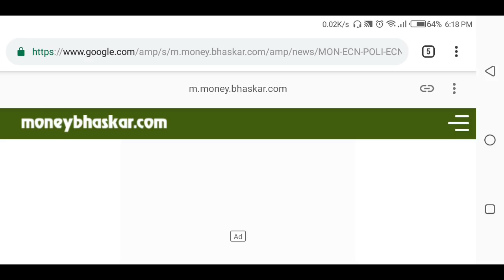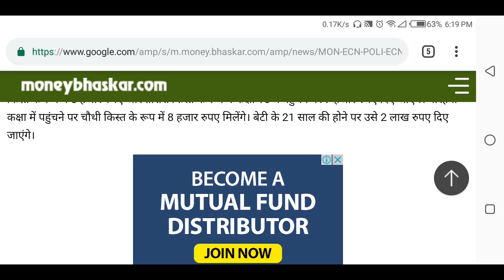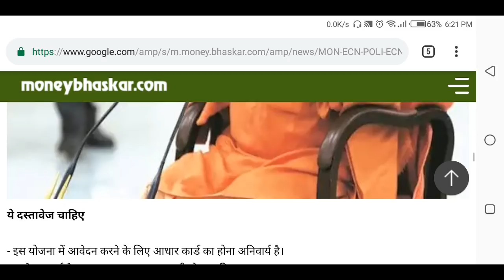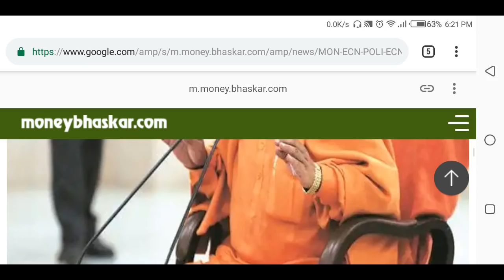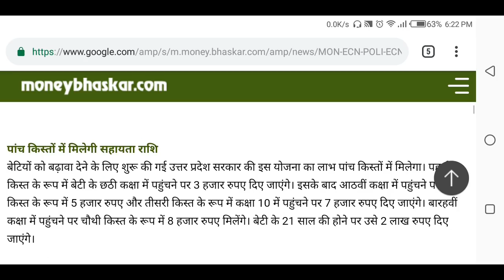कन्या सुमंगला योजना, बेटियों को मिलेगा 15 हजार रुपये ,up kanya sumangla yojana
Hey Dosto mera naam hai Dinesh aur aj iss video me hum bat karne wale hai कन्या सुमंगला योजना, बेटियों को मिलेगा 15 हजार रुपये ,up kanya sumangla yojana ke bare me.

Link

Mr Kashyap
Created By Dinesh Kashayp